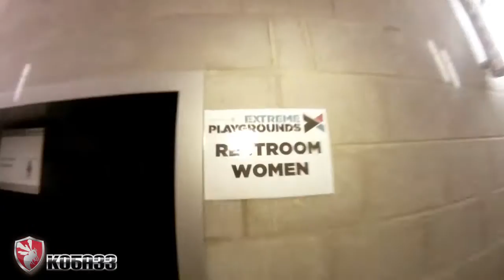Kobazz Tour Praha - Stalin Square 2011